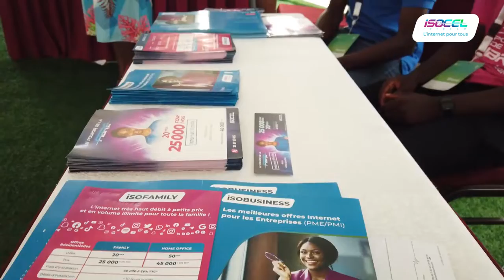ISOCEL :Benin investment forum 2022 golden tulip 23 et 24 juin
Premier Fournisseur d’Accès Internet privé du Bénin, ISOCEL a développé un réseau de référence reposant sur une technologie en boucle locale radio.